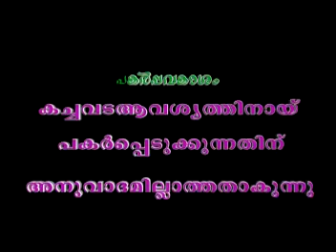കബീർ ബാഖവിയുടെ MFiPയിലെ ആദ്യ പ്രഭാഷണം│നരകം എത്ര ഭയാനകരം│Kanjar Ahammed Kabeer Baqavi First Speech In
കബീർ ബാഖവിയുടെ MFiPയിലെ ആദ്യ പ്രഭാഷണം│നരകം എത്ര ഭയാനകരം│Kanjar Ahammed Kabeer Baqavi First Speech In MFiP Youtube Channel Before About 12 years

Assalamualaikum,
Welcome to MFiP Official  (Muhammed Farhan Islamic Publication)

This is the Perfect Place for those who are seeking Islamic Knowledge. This channel is dedicated to everyone Who are far distance from Islamic Knowledge,Insha Allah video will be updated in daily basis if Allah grants me the permission.

ബാഖവിയോടൊപ്പം പഠനവും പ്രാത്ഥനയും (  Playlists Link )

Noushad Baqavi Best isalmic Speech

Noushad Baqavi Best Songs